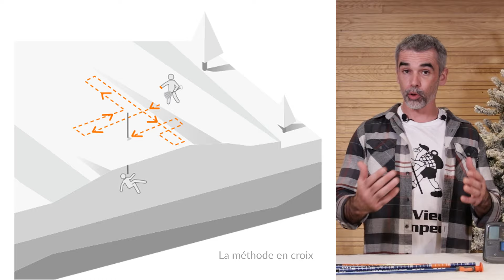LES INDISPENSABLES EN SKI DE RANDO ! (Sécurité & prévention)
🎿 Le ski de randonnée !  Une activité qui gagne en popularité. Partir à l'aventure hors des sentiers battus, c'est s'immerger pleinement dans la nature et ressentir l'excitation des descentes sur une neige fraîche... ❄️

Mais attention, cette exploration ne se fait pas sans défis ni risques à relever. Il est crucial de se munir des bons équipements pour profiter pleinement de chaque descente. Dans cette vidéo, nous vous dévoilons tout ce que vous devez savoir sur les outils de sécurité indispensables : DVA, pelle, sonde, ainsi que le sac airbag. Êtes-vous prêts à partir à l'aventure en toute sérénité ?

🔗 Liens Utiles :

🛒 Retrouvez tous nos équipements de ski de randonnée sur notre boutique en ligne

00:00 - Introduction
00:43 - DVA, pelle et sonde : le matériel obligatoire
01:17 - le sac airbag
01:53 - derniers conseils

Une production Au Vieux Campeur